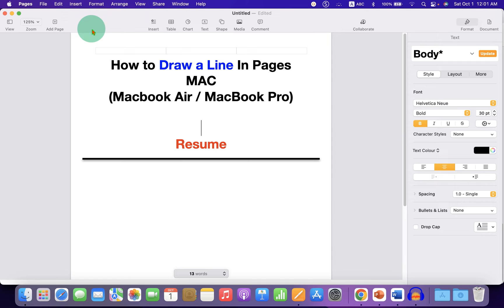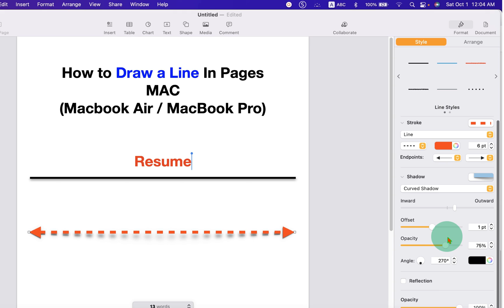How to Draw a Line In Pages [ MAC ]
Watch in this video How to Draw a Line In Pages MAC, Horizontal or Vertical for a resume on MacBook Air or MacBook Pro